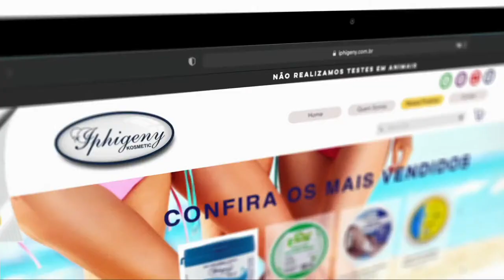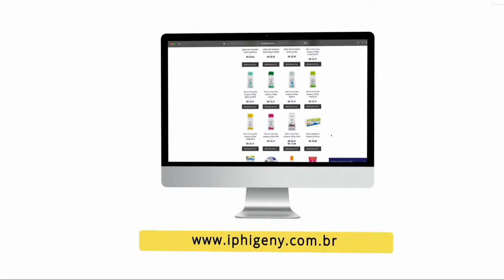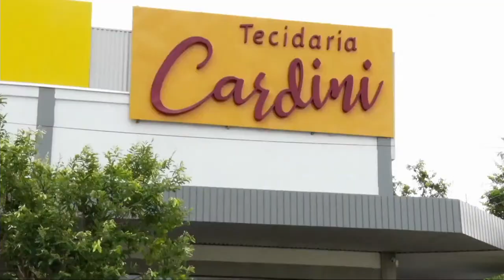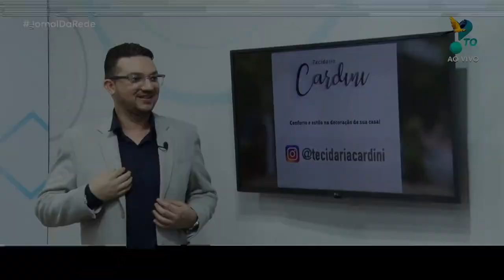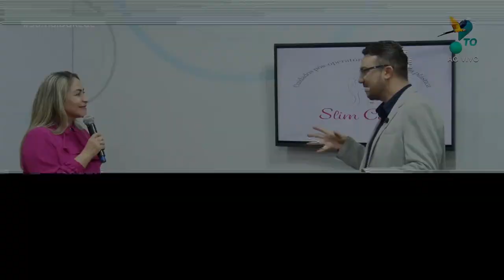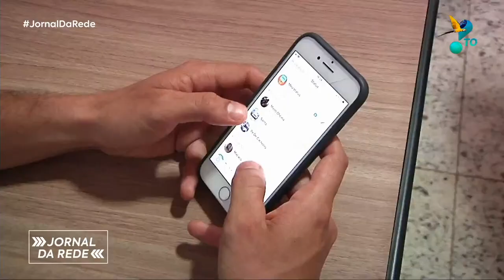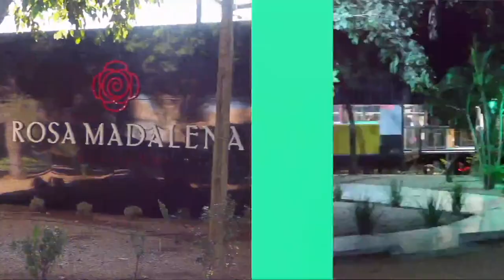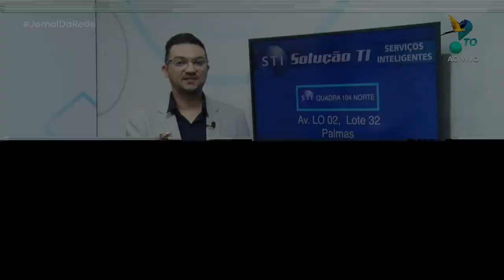RedeTV Tocantins Live Stream